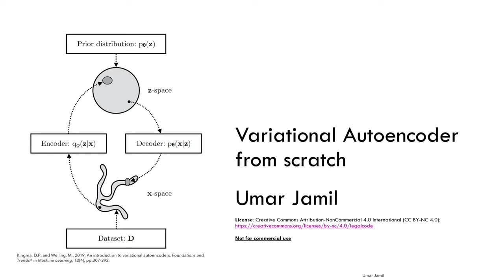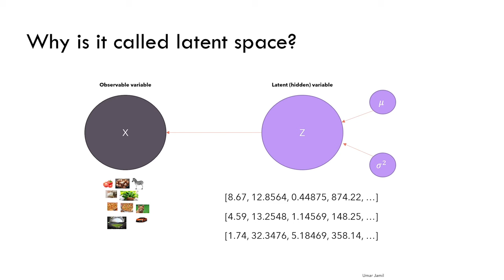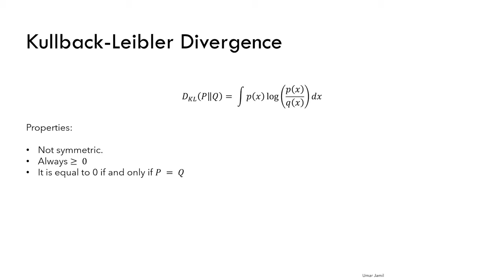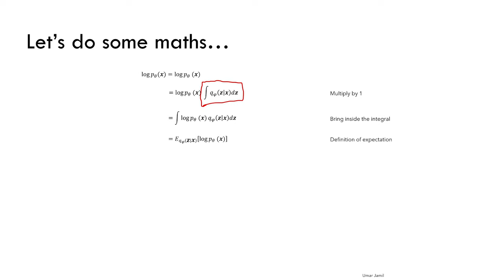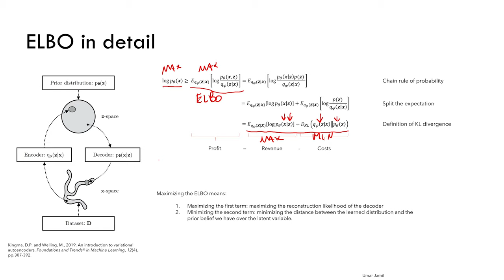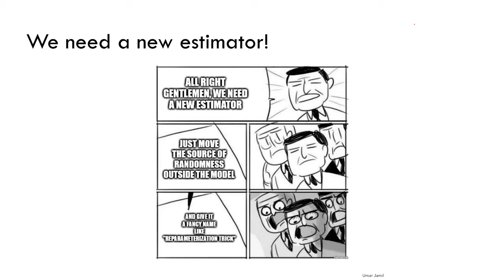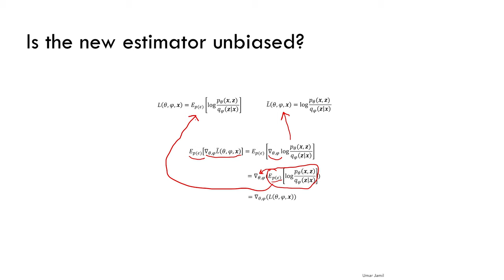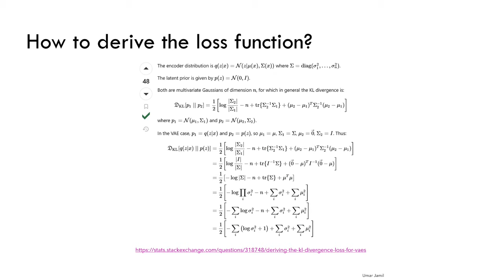Variational Autoencoder - Model, ELBO, loss function and maths explained easily!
A complete explanation of the Variational Autoencoder, a key component in Stable Diffusion models. I will show why we need it, the idea behind the ELBO, the problems in maximizing the ELBO, the loss function and explain the math derivations step by step.

Chapters
00:00 - Introduction
00:41 - Autoencoder
02:35 - Variational Autoencoder
04:20 - Latent Space
06:06 - Math introduction
08:45 - Model definition
12:00 - ELBO
16:05 - Maximizing the ELBO
19:49 - Reparameterization Trick
22:41 - Example network
23:55 - Loss function